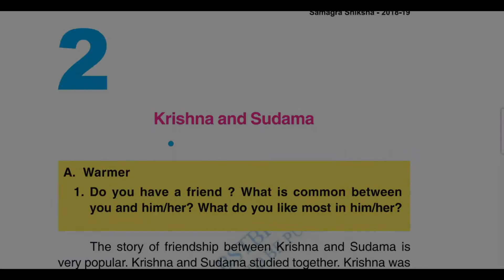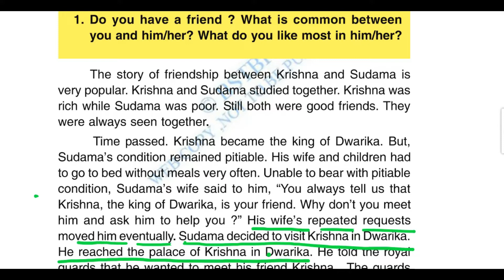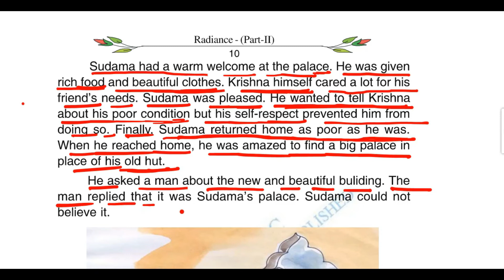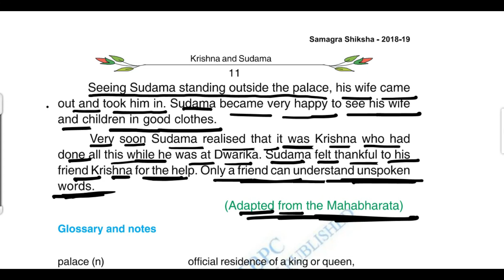krishna and sudama ||Class 7 ||ex-2|| full chapter explained